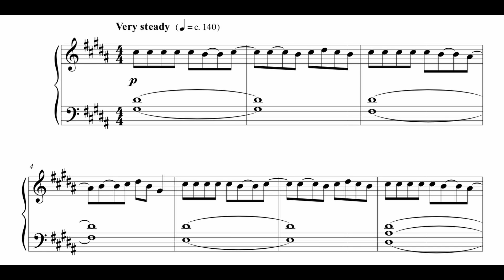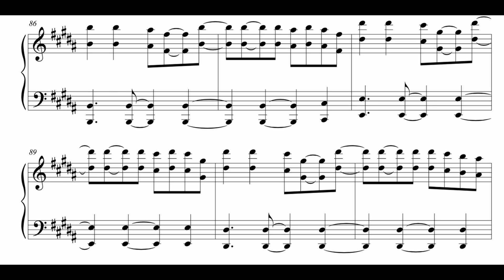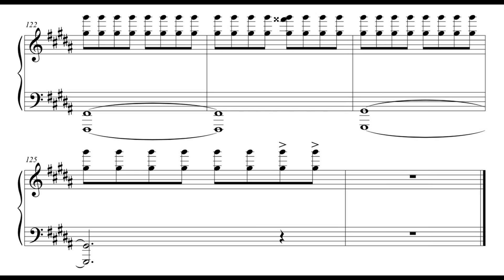Wet Pavement (Piano Score) by Joshua David Mitchell - Impressions, Vol. 1